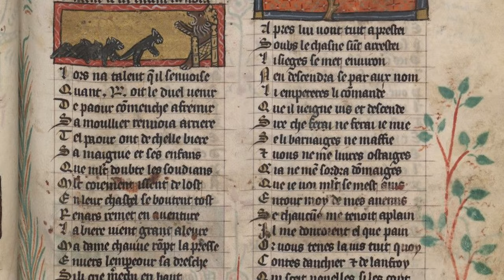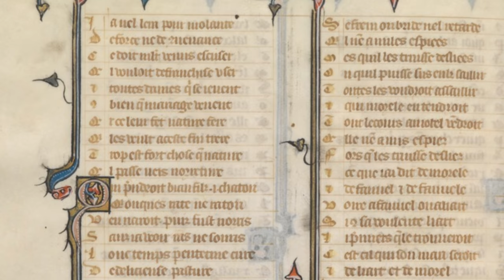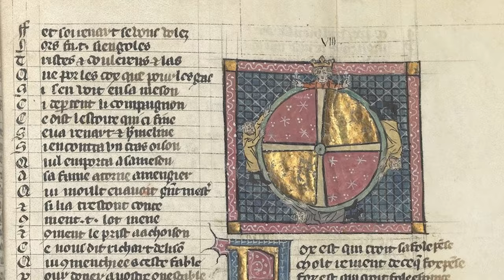L'art vaginal | HNLD et Actuel Moyen Âge #11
Le sexe féminin serait-il un des plus grands tabous de l’histoire de l’humanité ? C’est en tout cas ce que supposent les récentes conférences, émissions ou manifestations sur le sujet.

Sources et pour aller plus loin:
Le Roman de Renart, éd. A. Strubel, avec la collaboration de R. Bellon, D. Boutet et S. Lefèvre, Paris, Gallimard, Bibliothèque de la Pléiade, 1998.
S. Chaperon, « “Le trône des plaisirs et des voluptés” : anatomie politique du clitoris, de l’Antiquité à la fin du XIXe siècle », Cahiers d’histoire. Revue d’histoire critique, 118 | 2012, 41-60.
D. Karadimas , « La part de l’Ange : le bouton de rose et l’escargot de la Vierge. Deuxième partie », Anthrovision, 1.2 | 2013.
J. Koldeweij, « The Wearing of Significative Badges, Religious and Secular : The Social Meaning of a Behavioural Pattern », dans W. Blockmans et A. Jane, Showing Status: Representation in the Late Middle Ages, Turnhout, 1999, p. 307-328.
A. Weisl-Shaw, « Lacan et le con. Exploring the feminine in the Roman de Renart », Reinardus. Yearbook of the International Reynard Society 20 (2007–2008), ed. Baudouin Van den Abeele and Paul Wackers, p. 153-169.